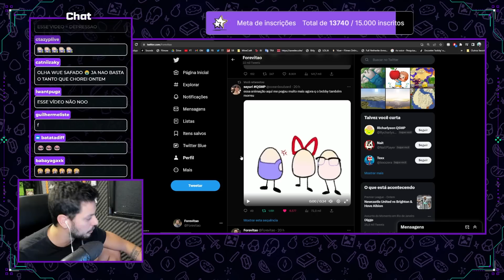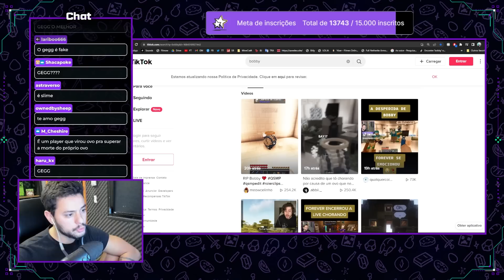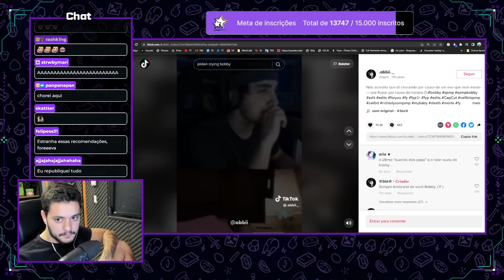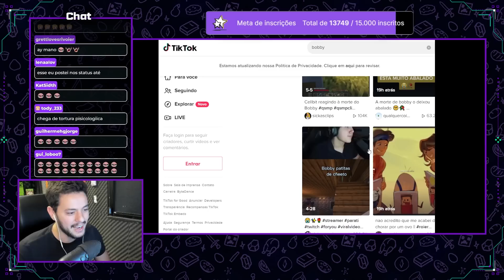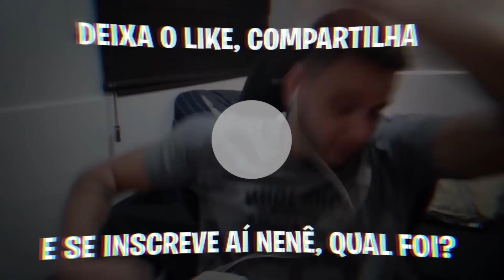FOREVER se EMOCIONA com as HOMENAGENS dos FÃS no TIKTOK